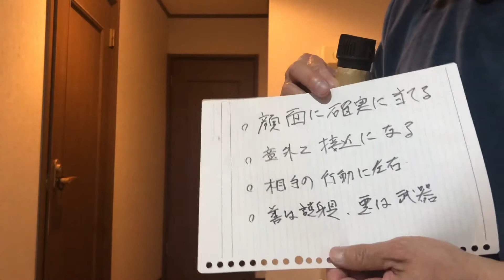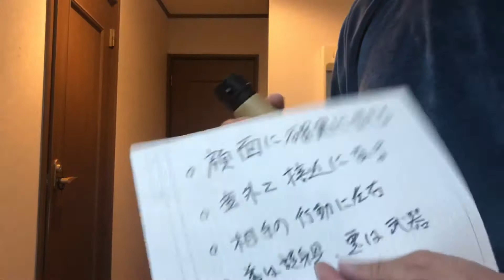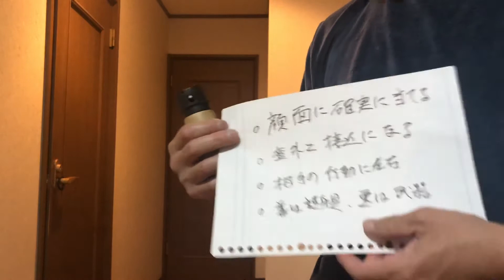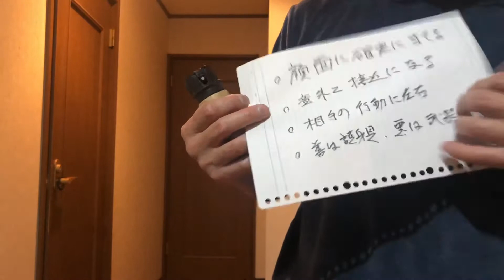催涙スプレーに関して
大きな苦難の主流武器は刃物ですから
催涙スプレーで乗り切るのは無理です
しかし法治国家における普段からの護身
大きな苦難の数日前には有効です_φ(･_･